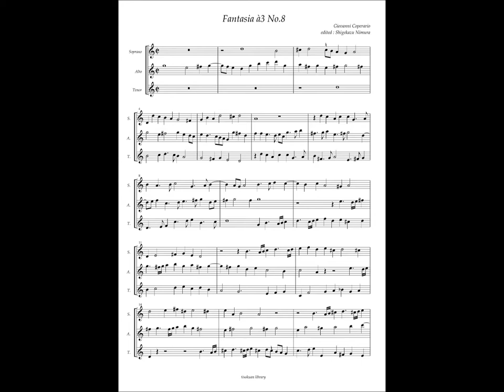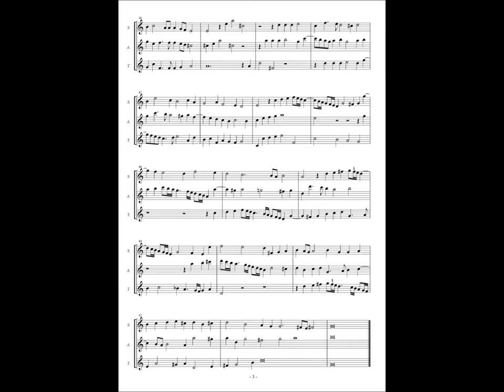Giovanni Coperario, Fantasy à3 No.8